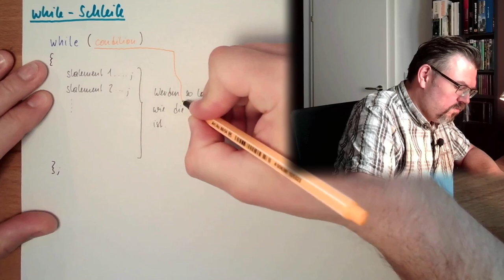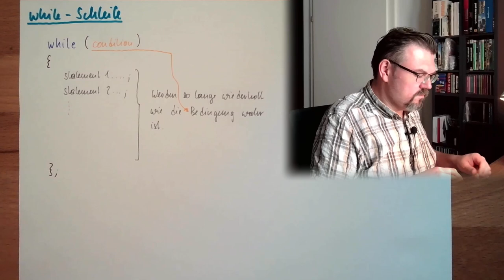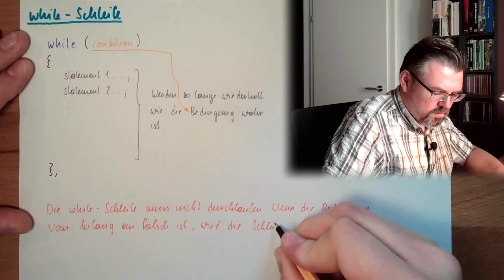CS 20: While Schleife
Eine Schleife, die while-Schleife: Hier in der Erklärung